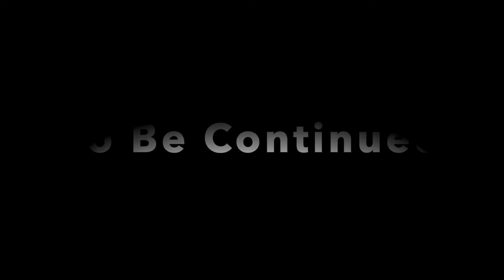【ULTRAMAN】ウルトラマンアグル 超必殺技 アグルストリーム 原作にない完全オリジナルストーリー 100％全話収録 ウルトラマンオールスタークロニクル PSP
100%ウルトラマン完結再生リスト

100%全話収録 ULTRAMAN Fighting Evolution FER（ウルトラマン ファイティング・エボリューションリバース）PS2

Ultraman（大怪獣バトルウルトラコロシアムDX ウルトラ戦士大集結）全再生リスト

100%全話収録 ULTRAMAN Fighting Evolution FE0（ウルトラマン ファイティング・エボリューション0）PSP

100%全話収録 ULTRAMAN Fighting Evolution FE2（ウルトラマン ファイティング・エボリューション2）PS2

100%全話収録 ULTRAMAN Fighting Evolution FE1（ウルトラマン ファイティング・エボリューション1）PS1

100%全話収録 ULTRAMAN Fighting Evolution FE3（ウルトラマン ファイティング・エボリューション3）PS2

ウルトラマン アニメ
ウルトラマン 甘デジ
ウルトラマン アニメ op
ウルトラマン アストラ
ウルトラマン アメトーク
ウルトラマン アグル
ウルトラマン a
ウルトラマン アーケード
ウルトラマン アントラー
ウルトラマン アプリ
ウルトラマン イフ
ウルトラマン 一話
ウルトラマン イベント
ウルトラマン いっぱい
ウルトラマン イントロクイズ
ウルトラマン 一覧
ウルトラマン いっちょうめ
ウルトラマン 一番くじ
ウルトラマン instrumental
ウルトラマン 出光
ウルトラマン 歌
ウルトラマン ウルトラマン
ウルトラマン うた
ウルトラマン usa
ウルトラマン 歌 初代
ウルトラマン ウー
ウルトラマン 歌ってみた
ウルトラマン ウルトラマンセブン
ウルトラマン 歌 タロウ
ウルトラマン ウルトラマン ウルトラマン
ウルトラマン 映画
ウルトラマン エース
ウルトラマン 英雄
ウルトラマン ed
ウルトラマン エックス
ウルトラマン エネルギー切れ
ウルトラマン 映画 主題歌
ウルトラマン 英語
ウルトラマン 映画 予告
ウルトラマン エンディング
ウルトラマン op
ウルトラマン オーブ
ウルトラマン オープニング
ウルトラマン オーケストラ
ウルトラマン オーブの歌
ウルトラマン 折り紙
ウルトラマン 音楽
ウルトラマン オルゴール
ウルトラマン 面白
ウルトラマン おもちゃ紹介
ウルトラマン 解説
ウルトラマン 怪獣
ウルトラマン カラータイマー
ウルトラマン カラオケ
ウルトラマン 仮面ライダー
ウルトラマン 掛け声
ウルトラマン カネゴン
ウルトラマン 海外の反応
ウルトラマン 感動
ウルトラマン 怪獣 鳴き声
ウルトラマン 曲
ウルトラマン キングジョー
ウルトラマン キング
ウルトラマン 兄弟
ウルトラマン 記者会見
ウルトラマン 客演
ウルトラマン 筋肉
ウルトラマン キッズ
ウルトラマン キーラ
ウルトラマン キャラソン
ウルトラマン クロニクル
ウルトラマン クイズ
ウルトラマン クロニクル op
ウルトラマン クラシック
ウルトラマン 空中戦
ウルトラマン クリスマス
ウルトラマン 空想少年
ウルトラマン 君だけを守りたい
ウルトラマン クイーンモネラ
ウルトラマン 黒部進
ウルトラマン 剣
ウルトラマン ケムール星人
ウルトラマン ケルビム
ウルトラマン ケムラー
ウルトラマン 警備隊
ウルトラマン ケーキ
ウルトラマン 検索
ウルトラマン 競馬
ウルトラマン ケイト
ウルトラマン ケムール
ウルトラマン コスモス
ウルトラマン 公式
ウルトラマン 光線
ウルトラマン コスモス op
ウルトラマン 効果音
ウルトラマン 考察
ウルトラマン コスプレ
ウルトラマン 怖いシーン
ウルトラマン 怖い
ウルトラマン コラボ
ウルトラマン 最終回
ウルトラマン 最強
ウルトラマン サーガ
ウルトラマン 最強怪獣
ウルトラマン 最新
ウルトラマン サントラ
ウルトラマン ささきいさお
ウルトラマン 撮影現場
ウルトラマン 最強フォーム
ウルトラマン 撮影
ウルトラマン 主題歌
ウルトラマン 初代
ウルトラマン 死亡
ウルトラマン ショー
ウルトラマン 新台
ウルトラマン 正体バレ
ウルトラマン シュワッチ
ウルトラマン 昭和
ウルトラマン 紹介
ウルトラマン 集合
ウルトラマン スロット
ウルトラマン スペシウム光線
ウルトラマン スーパーファミコン
ウルトラマン スキャット
ウルトラマン 吹奏楽
ウルトラマン スーツアクター
ウルトラマン スーツ
ウルトラマン スプーン
ウルトラマン ステージ
ウルトラマン ストーリー
ウルトラマン セブン
ウルトラマン 戦闘シーン
ウルトラマン 戦闘曲
ウルトラマン 戦闘bgm
ウルトラマン セブン 歌
ウルトラマン 声優
ウルトラマン 石化
ウルトラマン 戦闘
ウルトラマン 戦闘機
ウルトラマン セイバー
ウルトラマン ソフビ
ウルトラマン 挿入歌
ウルトラマン ソング
ウルトラマン ソラ
ウルトラマン 相関図
ウルトラマン 素材
ウルトラマン ソフトバンク
ウルトラマン 組織
ウルトラマン ソフビクイズ
ウルトラマン soundtrack
ウルトラマン タイガ
ウルトラマン タロウ
ウルトラマン タイラント
ウルトラマン タイタス
ウルトラマン tas
ウルトラマン 体操
ウルトラマン 戦い
ウルトラマン タイトル
ウルトラマン たまご
ウルトラマン タロウ 歌
ウルトラマン 超乱舞
ウルトラマン 父
ウルトラマン 中国
ウルトラマン チート
ウルトラマン 超獣
ウルトラマン チャンネル
ウルトラマン 地球防衛軍
ウルトラマン 小さな英雄
ウルトラマン 超動
ウルトラマン 着地
ウルトラマン ツインテール
ウルトラマン 強さランキング
ウルトラマン つるの剛士
ウルトラマン ツッコミ
ウルトラマン 強い
ウルトラマン 捕まる
ウルトラマン 円谷
ウルトラマン 月
ウルトラマン 強い怪獣
ウルトラマン ティガ 映画
ウルトラマン ティガ ed
ウルトラマン トラウマ
ウルトラマン 登場シーン
ウルトラマン トリビア
ウルトラマン トレギア
ウルトラマン 特集
ウルトラマン トラウマシーン
ウルトラマン 飛び去り
ウルトラマン トレ
ウルトラマン トリビアの泉
ウルトラマン 特撮
ウルトラマン 鳴き声
ウルトラマン ナイス
ウルトラマン ナックル星人
ウルトラマン 中村悠一
ウルトラマン なりきり
ウルトラマン 泣ける
ウルトラマン ナース
ウルトラマン na
ウルトラマン 生放送
ウルトラマン 懐かしい
ウルトラマン ニュージェネレーション
ウルトラマン 人形
ウルトラマン ニュージェネレーション op
ウルトラマン 偽物
ウルトラマン ニコニコ
ウルトラマン 入浴剤
ウルトラマン ニュージェネレーション 主題歌
ウルトラマン 人形劇
ウルトラマン 人気ランキング
ウルトラマン ニセウルトラマン
ウルトラマン ぬりえ
ウルトラマン 塗り絵
ウルトラマン ぬりえ 公式
ウルトラマン ぬいぐるみ
ウルトラマン 布マスク
ウルトラマン 布マスク 子供
ウルトラマン 抜き型
ウルトラマン ぬいぐるみ 特大
ウルトラマン ぬいぐるみ ufoキャッチャー
ウルトラマン ぬりえ amazon
ウルトラマン ネクサス
ウルトラマン ネタバレ
ウルトラマン ネオス
ウルトラマン ネクスト
ウルトラマン ネクサス op
ウルトラマン ネットフリックス
ウルトラマン ネタ
ウルトラマン 年齢
ウルトラマン ネロンガ
ウルトラマン ネクサス 歌
ウルトラマンの歌
ウルトラマン ノア
ウルトラマン ノーバー
ウルトラマン ノア 歌
ウルトラマン ノスフェル
ウルトラマン 乗り物
ウルトラマン の ゲーム
ウルトラマン の日
ウルトラマン のうた
ウルトラマン の ソフビ
ウルトラマン ハヌマーン
ウルトラマン 初変身
ウルトラマン 磔
ウルトラマン 母
ウルトラマン ハイパーゼットン
ウルトラマン 俳優
ウルトラマン 必殺技
ウルトラマン ヒッポリト星人
ウルトラマン 日野聡
ウルトラマン 一つの希望
ウルトラマン ヒストリー
ウルトラマン ヒットソングヒストリー
ウルトラマン ヒーロー 歌
ウルトラマン フュージョンファイト
ウルトラマン ファイティング エボリューション
ウルトラマン fe3
ウルトラマン フィギュア
ウルトラマン fer
ウルトラマン ムービーネックス
ウルトラマン メドレー
ウルトラマン メビウス
ウルトラマン 名言
ウルトラマン メイキング
ウルトラマン 名シーン
ウルトラマン ユーチューバー
ウルトラマン 予告
ウルトラマン youtube
ウルトラマン 幼児
ウルトラマン ラップ
ウルトラマン ラスボス
ウルトラマン 乱舞
ウルトラマン ライトミドル
ウルトラマン ラスト